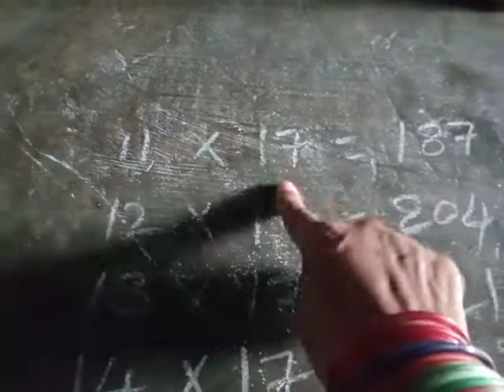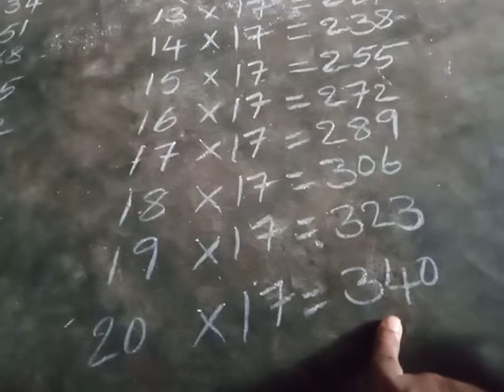1st class mathematics 🦈🦈🦈🦈🦈🌹🌹🌹🌹🌹🌹🌹🌹🌹